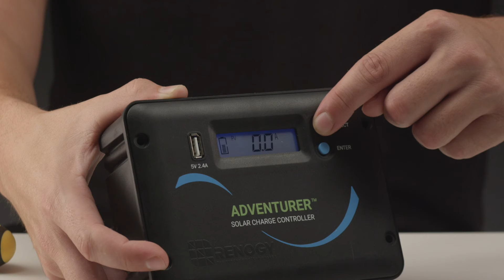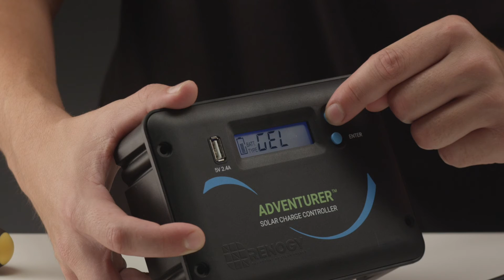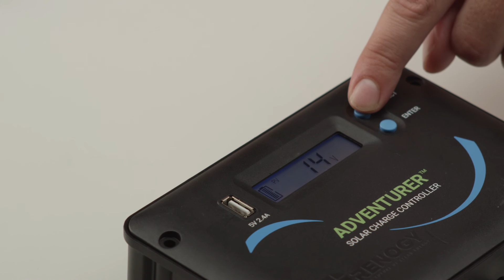Renogy Charge Controller — Adventurer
The Adventurer is a 12V/24V PWM charge controller that features a LCD screen to easily monitor the solar system, can be flush mounted or wall mounted, includes one USB port and includes the temperature and voltage sensor to improve the controllers charging efficiency.

Have suggestions on other videos you'd like to see? Comment, and we'll be sure to take it into consideration.